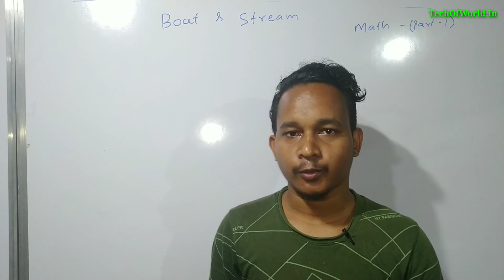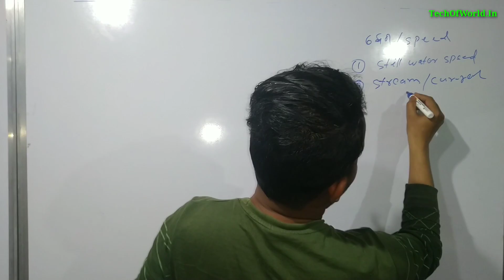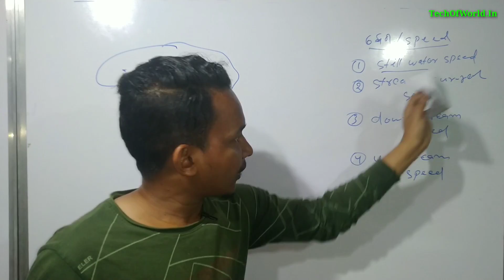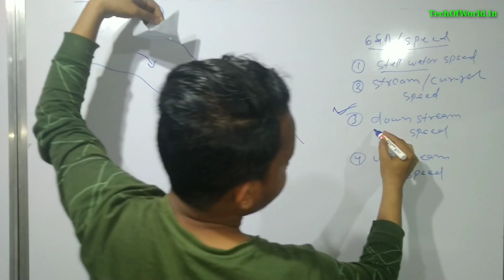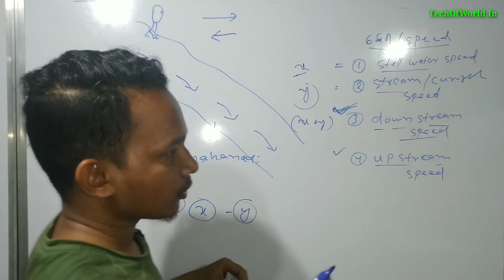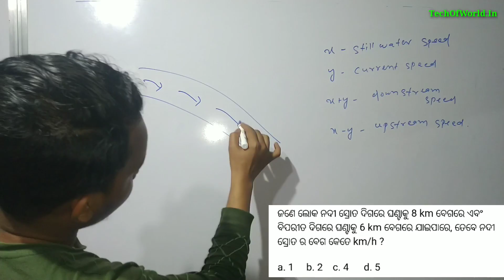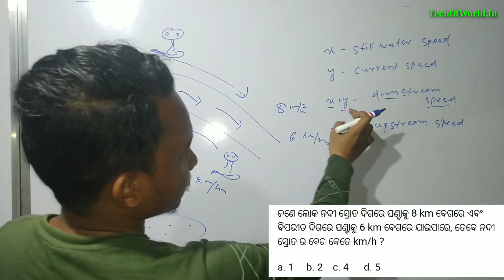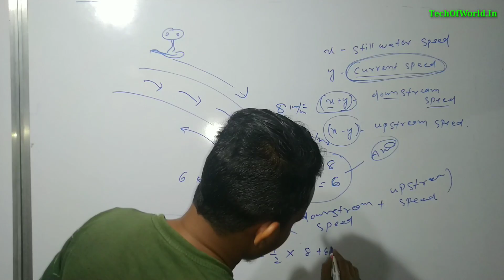P-1 ! Odia Math Short Trick Questions For All Exam ! Odia Boat & Stream !! Odia Math Question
Part-1 ! Odia Math Short Trick Questions ! Odia Boat & Stream Problem !! Odia Math Questions 2020